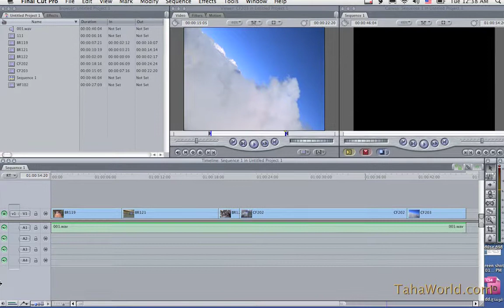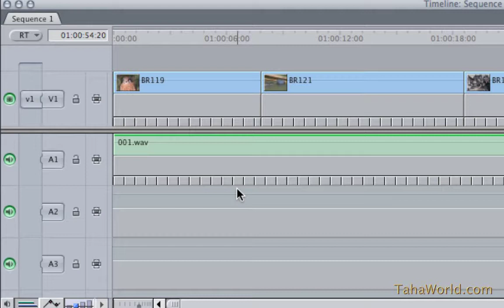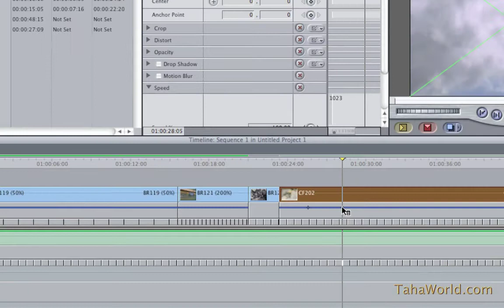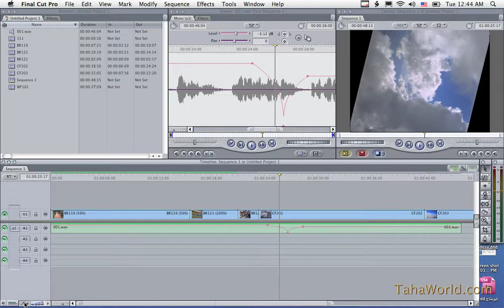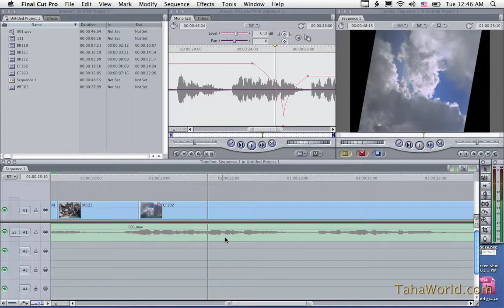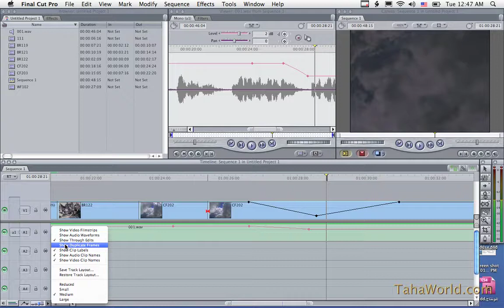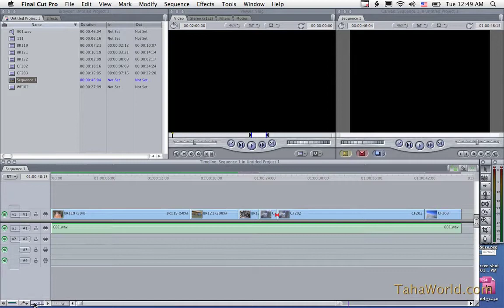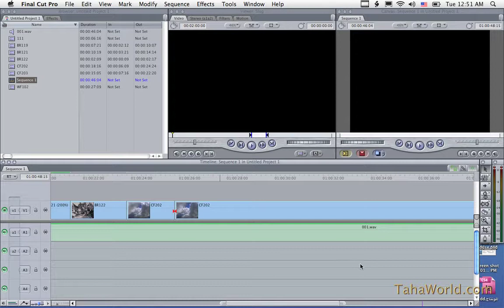2-4 شاشة Timeline الجزء الرابع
دورة تعليم الفاينال كت برو المستوي المتقدم مع المدرب طه حسين